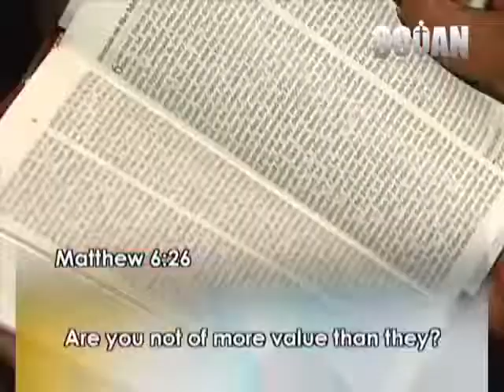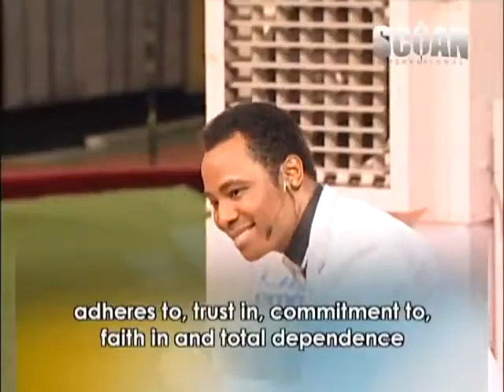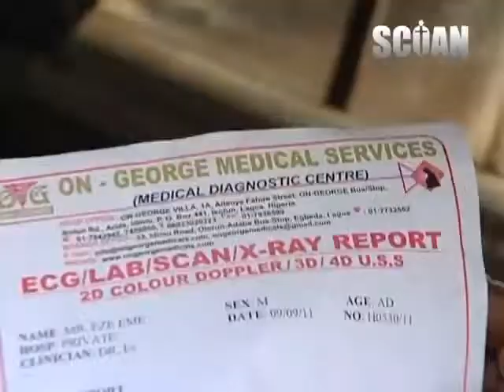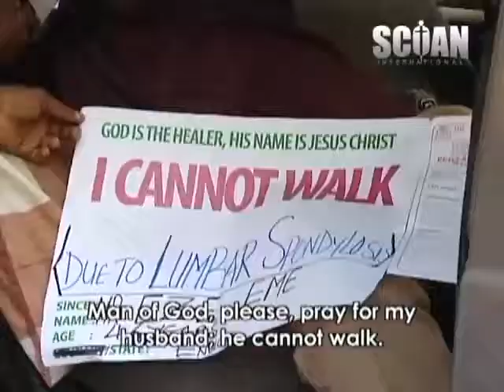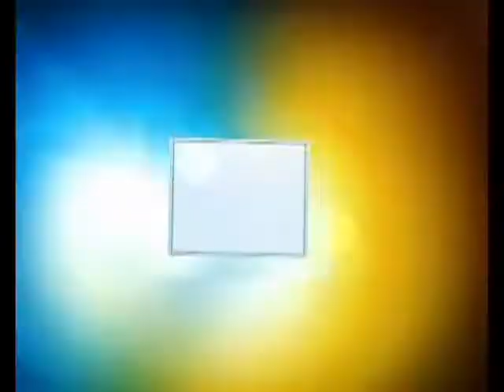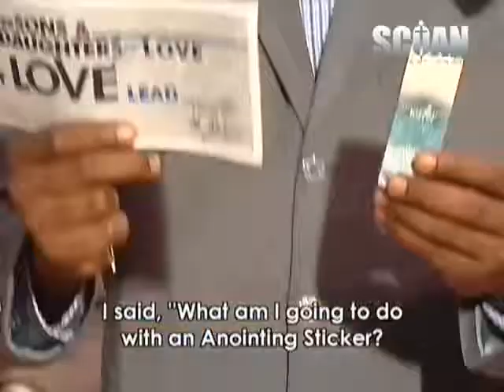DUTCH CHRISTIAN - LEAVE IT FOR GOD (SCOAN)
SOURCE: SCOAN